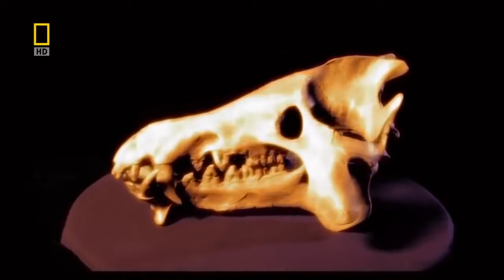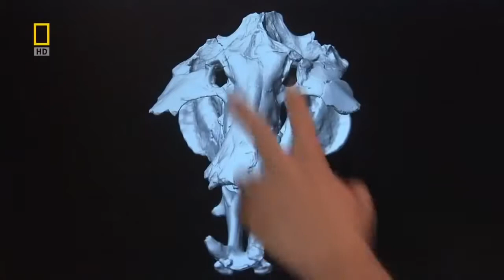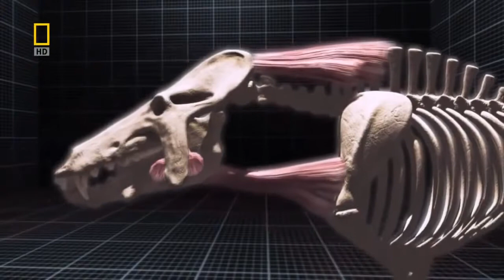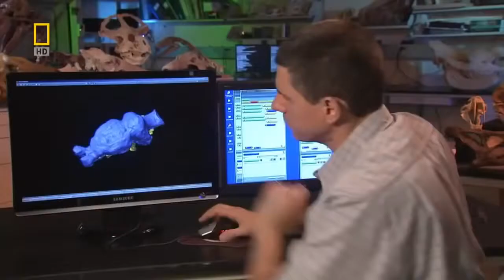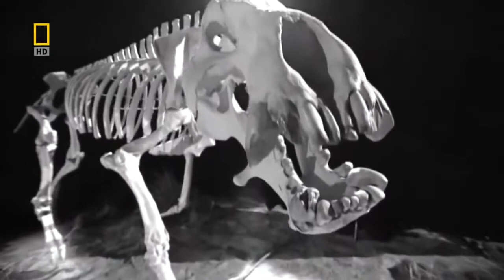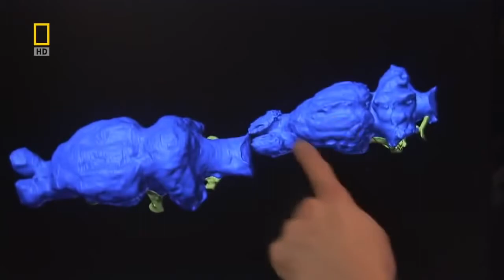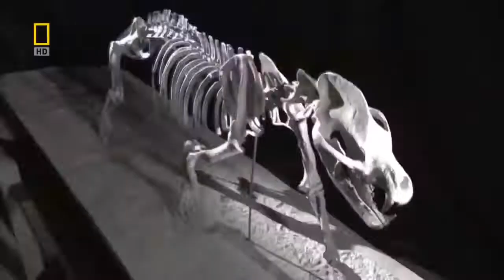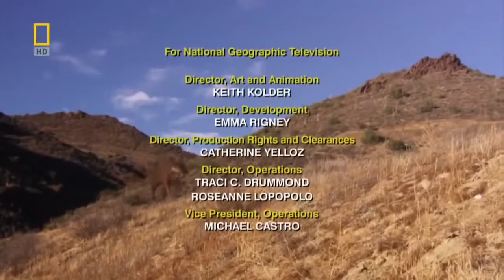Prehistoric Dinosaur Pig - Documentary Films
For many years scientists have speculated that the speedy, carnivorous raptors (more appropriately termed Dromaeosaurs), such as Velociraptor and Deinonychus were pack hunters. Movies such as "Jurassic Park" popularised theories about these animals, making them out to be vicious, ruthless, yet intelligent killers.

Hollywood's depiction of these swift hunters stretched the truth to say the least, the likes of Velociraptor became a man-sized predator when in truth it stood about one metre tall. Even the sickle-shaped foot claw on the second toe was blown out of proportion to some extent. Movie Directors wanted to show this claw as a razor- sharp scythe capable of tearing victims to pieces, recent studies indicate that in Velociraptor's case the claw (which barely exceeded 9 cm in length was not a terrible slashing weapon. It may have had a sharp point and been an effective "grappling hook" to help the animal jump onto and stay on its larger victims.

Scientists Examine Fossilised Footprints

However, the Dromaeosaurs did come in different sizes, although the basic body plan - swift biped with a stiffened tail to assist with balance and sharp turns, remains the same of the genera associated with this family. Dinosaurs such as Utahraptor represent very large and formidable beasts.

Now evidence to back up how raptors have been depicted in the movies has emerged from China. A recently excavated fossil trackway shows six Dromaeosaurs tracks, all moving in the same direction. If the tracks were made at the same time (and there is some palaeontological data to suggest this), then could this be a pack of raptors out on patrol?

Research Team Studies Pack Hunting

A joint international team drawn from the University of Chicago and the Qingdao Institute of Marine Geology have uncovered a series of footprints that capture the moment when six equally sized Dromaeosaurs walked side by side next to some flowing water, possibly a stream or small river.

The fossil site is in the Shandong Province of eastern China and the sediments have been dated to between 120 -100 million years ago, placing the footprints in the Cretaceous period. This is the first fossil evidence palaeontologists have of possible pack behaviour in these animals. Ripple marks also preserved in the rock strata indicate that the trackways were covered shortly after they were made, thus strengthening the hypothesis that this evidence represents a group moving together.

This site has already provided a number of sets of dinosaur prints, providing a great deal of material for ichnologists (the term used to describe scientists who specialise in studying trackways). The report on the evidence for Dromaeosaur pack hunting plus some additional information on the trackways of a smaller Dromaeosaur found nearby have been published in the European scientific journal "Naturwissenschaften".

Two-Toed Dinosaur Footprints

In the trackways, two clear toe prints can be seen. The third toe print (actually representing the second digit on the foot) is only partial, indicating that this toe, the one with the sickle claw was held off the ground. Scientists had suspected that the sickle claw was raised off the ground, examination of the joints in the second toe bones indicated that this was probably the case. These beautifully preserved tracks confirm the theories, that indeed the sickle toe was carried off the ground.

The larger tracks contain foot prints about 28 cm long and 12 cm wide, these indicate the presence of larger Dromaeosaurs in this area, possibly about the size of Deinonychus from North America. Ironically, these tracks may represent an animal about as big as the over-sized Velociraptors as seen in the movie "Jurassic Park". The second set of tracks represent a much smaller raptor, possibly the same size of a Velociraptor (one metre tall at the hips).